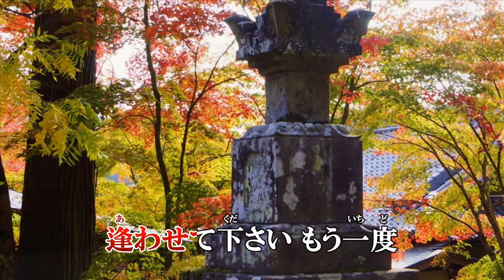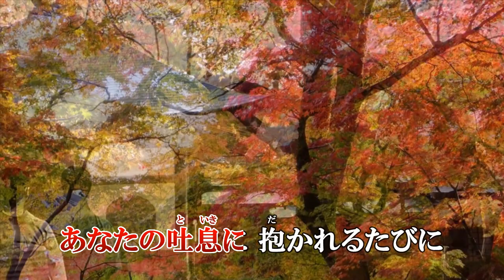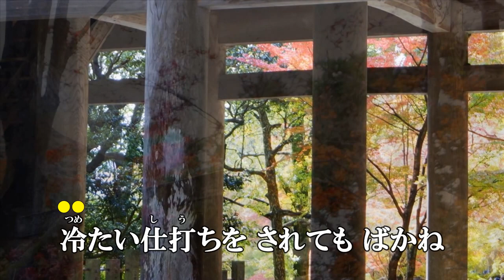『恋紅葉』恋川いろは カラオケ 2019年9月18日発売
作詞：麻こよみ　作曲：岡千秋　編曲：猪股義周

収録内容
1.恋紅葉　作詞：麻こよみ　作曲：岡千秋　編曲：猪股義周
2.焼やけ 棒杭ぼっくい　作詞：麻こよみ　作曲：岡千秋　編曲：猪股義周
3.恋紅葉　オリジナル・カラオケ
4.焼け棒杭　オリジナル・カラオケ